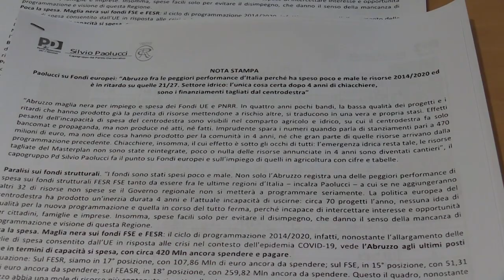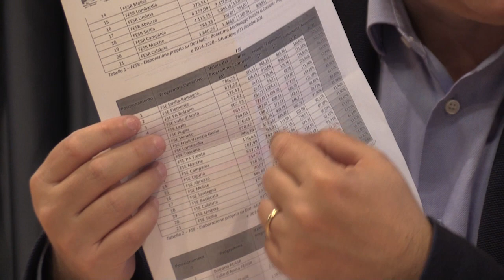Fondi Ue e risorse per l'agricoltura, le dichiarazioni di Silvio Paolucci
onferenza stampa del Pd relativa a fondi europei, PNRR e risorse idriche. Le dichiarazioni del capogruppo Silvio Paolucci che fa il punto sulla spesa, sui rischi e sulla programmazione promossa dalla Regione Abruzzo.